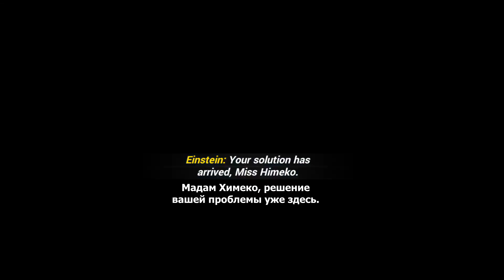Honkai Impact 3rd - Глава 7 (русские субтитры)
☆Глава 8:
Автор перевода: Salmon Андрей Уполовников